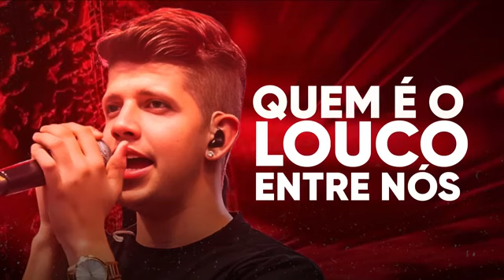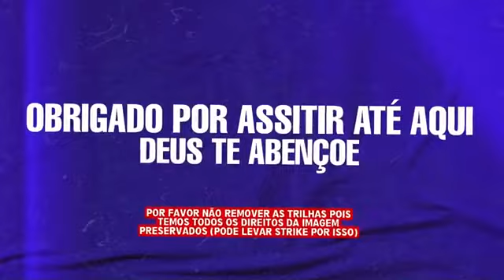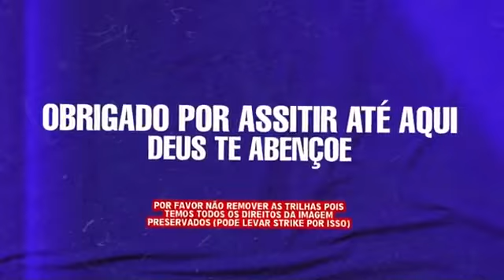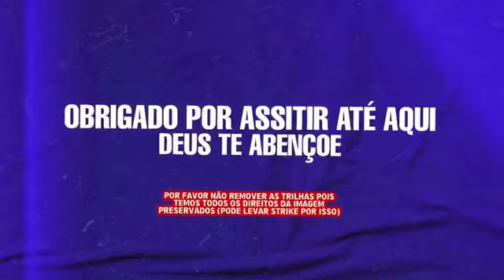QUEM É O LOUCO ENTRE NÓS l NADSON O FERINHA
Clique em "Gostei" e "Adicione aos Favoritos * Ative as Notificações *
INSCREVAM - SE JÁ E FIQUE ATUALIZADO :

Se você é um artista, produtor, proprietário gravadora ou fotógrafo e você não quer ver o seu trabalho neste vídeo, favor entrar em contato comigo em vez de denunciá-lo e eu vou apagar este vídeo o mais rápido possível!

▲ Vídeo sem intenção de violar os termos de direitos autorais, todos os direitos pertencente aos seus administradores.